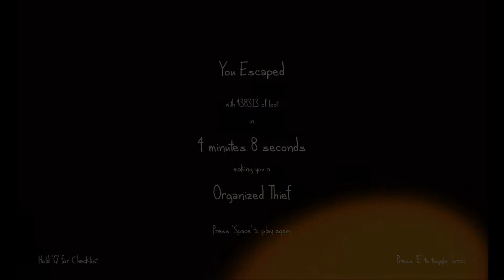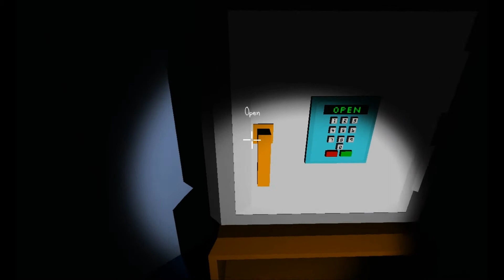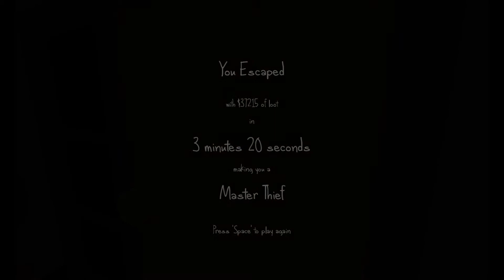The Very Organized Theif - Trevor and Myself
Basically everyone went about stealing stuff.